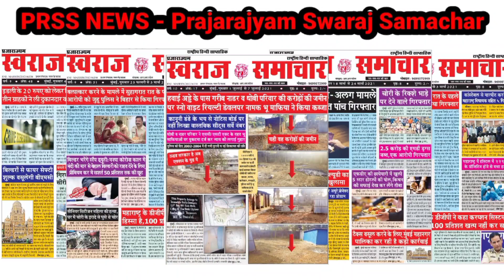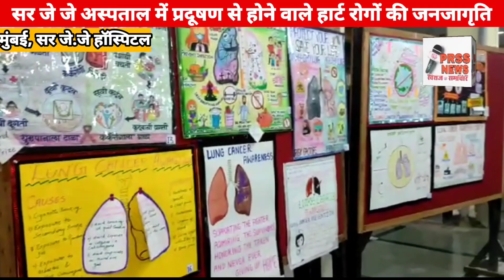Mumbai Hospital News: सर जे.जे अस्पताल में प्रदूषण से होने वाले हार्ट रोगों की जनजागृति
* मुम्बई
*सर जे जे स्पताल में प्रदूषण से होने वाले हार्ट रोगों की जनजागृति*